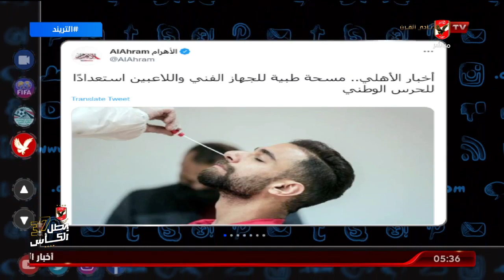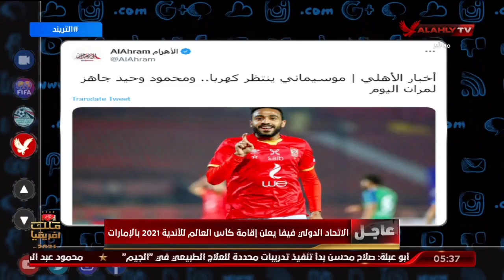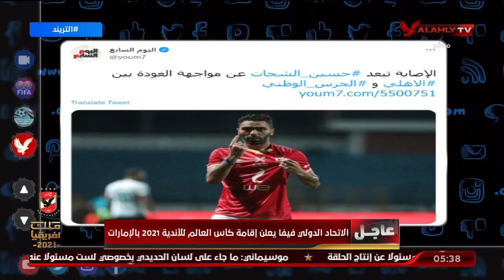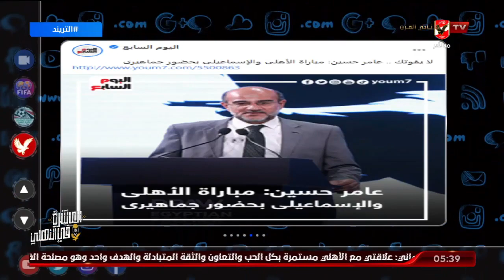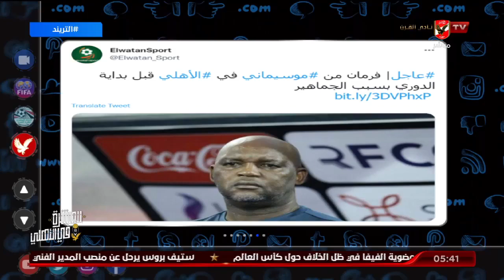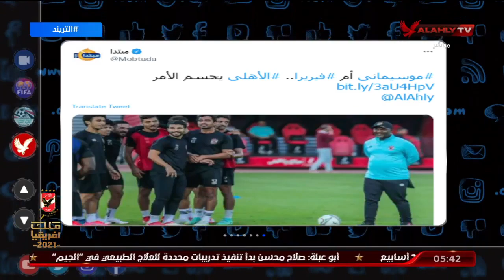تريند الأهلي .. موسيماني ينتظر كهربا .. وهل يغيب الشحات عن مباراة السبت بسبب الإصابة